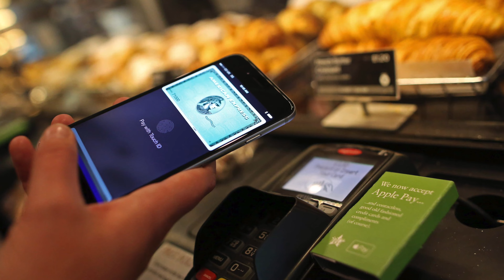Party all night in the VAULT nightclub! 🎆 Brick Bank expansion & conversion MOC!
True story! In college, I would go to a nightclub that had been a bank building converted to a vault themed nightclub! This is my 4th Lego modular expansion: 10251 Brick Bank converted to the Vault nightclub...with metallic gold lego pieces! Paradisa City's most sought after place to dance and party!!

Check out the first building I made for Paradisa City: the Paradisa City Hospital with 10 levels, 2 working high speed elevators, futuristic tech, ambulance mocs and an eVTOL-Medevac! Watch the 4 video series here!

0:00 Calvin Harris: unce🔊 unce🔊 unce 🔊
1:25 Brick banks expansion!
3:00 Real life night club inspiration!
6:45 Metallic gold! External detail mods!
9:26 First floor: Grand staircase! Dance floor
11:13 The bar and Hoppy: robotic bartender
12:25 The Vault dance floor & DJ balcony
15:36 2nd floor mezzanine! VIP tables, strobe light!
18:00 Tropical rooftop Dance floor! It's ruined!